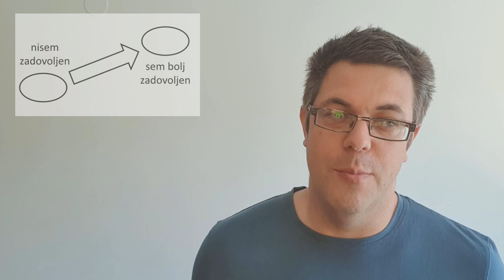Kako se lotiti velikega cilja? - 5 nasvetov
A veš tisto, ko si zadaš en velik cilj, na primer napisati diplomo, odpreti s.p. ali preteči maraton?
Potem se pa ozreš nazaj na teden, mesec ali leto in opaziš, da ti ni uspelo narediti prav nič?

Delim 5 nasvetov, ki pri soočanju z velikimi cilji delujejo pri meni. Veselim se tvojega odziva - kaj pa deluje pri tebi?